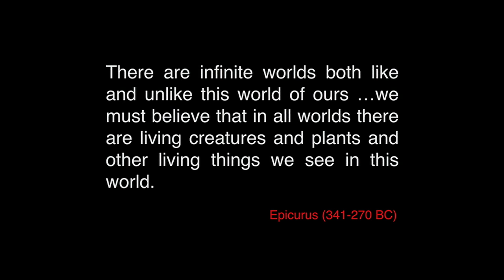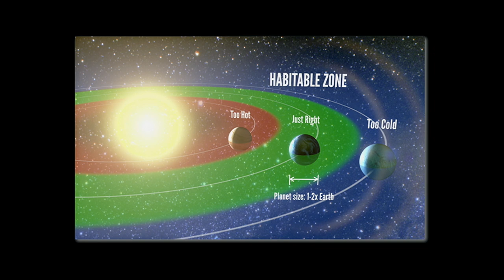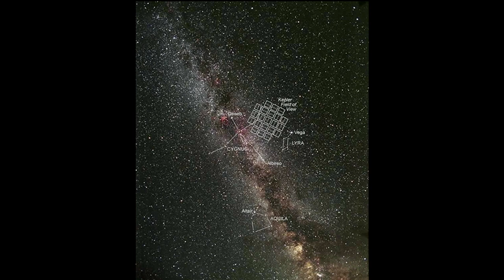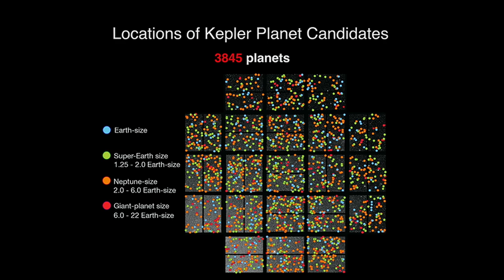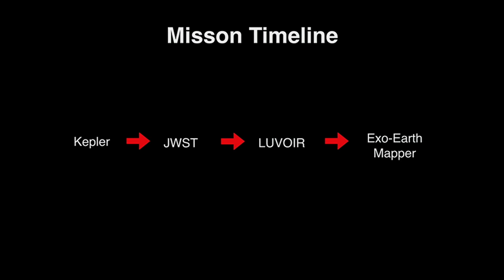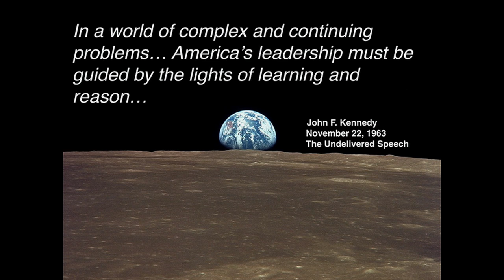Earth's backup plan: Roger Hunter at TEDxUGA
Do we need another earth? With population rising and natural resources being depleted, it's possible that we may indeed need to look outside our own solar system for solutions. Roger Hunter, the manager of NASA's Kepler Mission, lets us in on NASA's plan to explore other worlds and galaxies far, far away in hopes to find a life bearing planet outside our solar system. He draws on the last century of space exploration to show us that all dreams seem impossible until they are achieved.